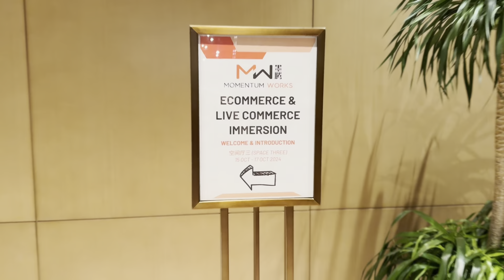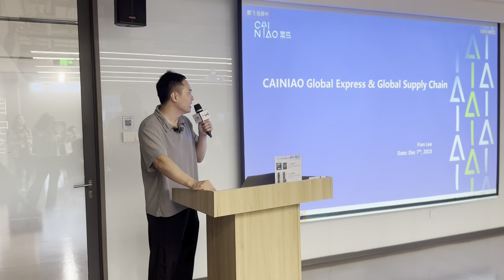Recap of Momentum Works Immersion: Ecommerce and Live Commerce [Hangzhou, Oct 2024]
Recap of the highlights of Momentum Works Immersion: Live Commerce  [Hangzhou, Oct 2024]. During the 3 day programme, we had 20 participants from across Southeast Asia, India, and the US, more than 10 company visits and sharing sessions, and more than 10L of Huangjiu.

The immersion facilitated an exchange of experiences and fostered collaboration among our participants and the Chinese host companies - with numerous partnership discussions already underway.

A big thank you to everyone who made this experience memorable and useful - more Momentum Works Immersions to come!